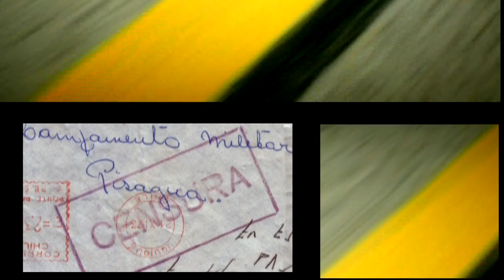29° Rencontres de Cinéma Latino-Américain du 14 au 20 Mars 2012 - Pessac